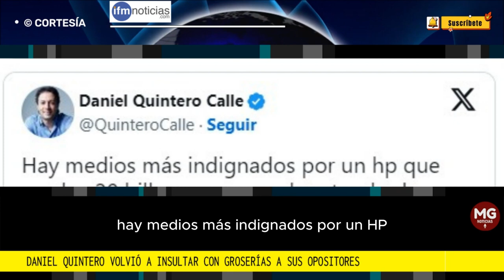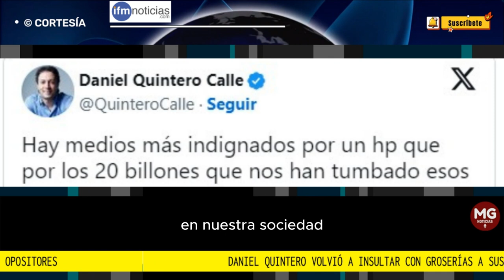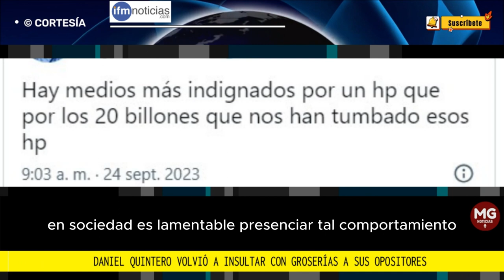❌ DANIEL QUINTERO VOLVIÓ A INSULTAR CON GROSERIAS A SUS OPOSITORES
Daniel Quintero Calle, el polémico, controvertido y cuestionado alcalde de Medellín, sigue echándole leña al fuego de lo sucedido el jueves 21 de septiembre en el Concejo de la ciudad; cuando amenazó con golpear e insultó al concejal del Centro Democrático, Sebastián López.